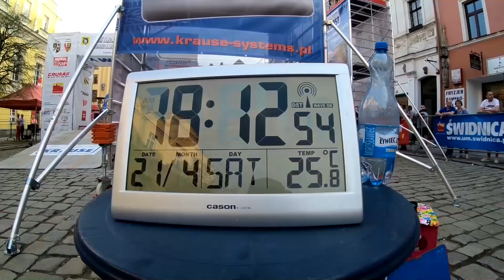46 Rajd Świdnicki Krause 2018 - Sidor / Piczak - Opel Astra Gsi | MaxxSport